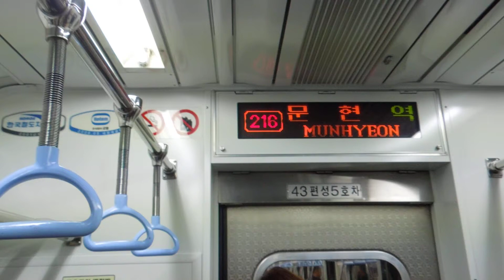부산도시철도 2호선 양산행 열차 문현역 → 국제금융센터. 부산은행역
Busan Metro Line no.2 - Train Bound For Yangsan
Munhyeon Station → Busan Int’l Finance Center. Busan Bank

* 2019년 2월 9일 , 니콘 쿨픽스 S8200 촬영

* 업로드된 영상을 2차 창작을 목적으로 사용하게 될 경우에는 반드시 출처를 남겨주시기 바랍니다.